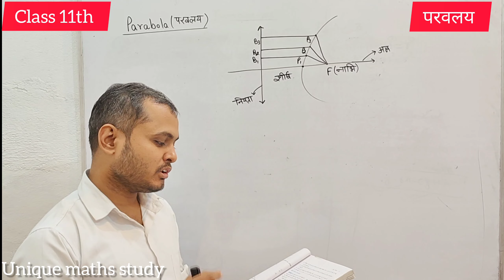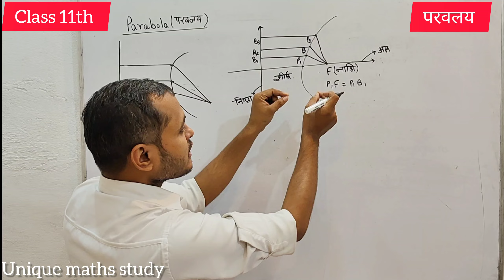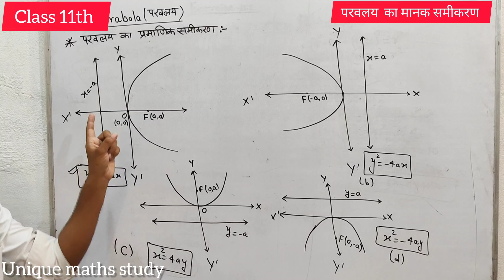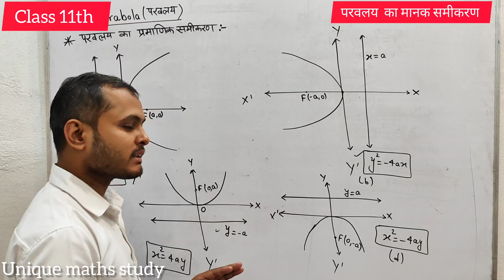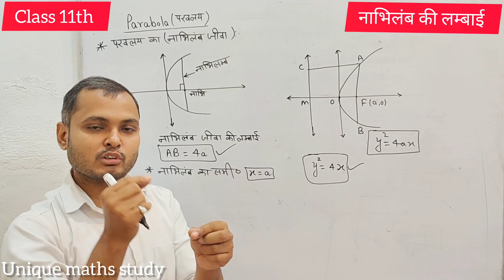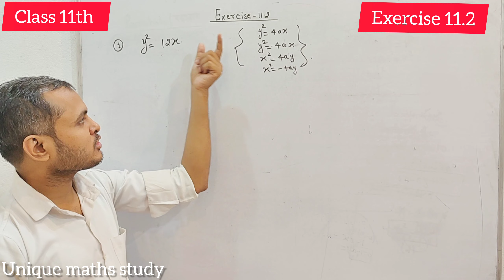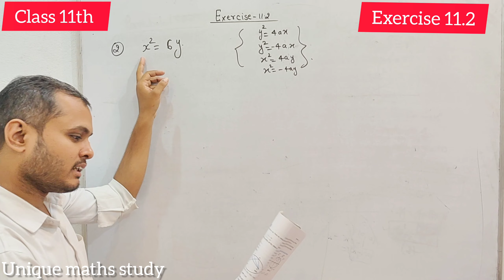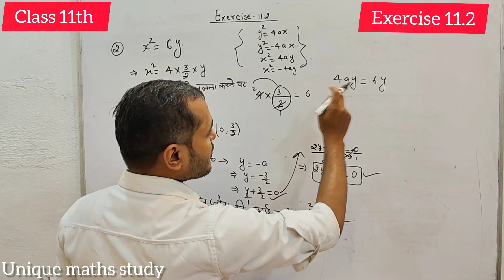All about Parabol (परवलय )11th maths | Exercise 11.2, Q 1 to 2 class 11th maths|Ex-11.2 ncert maths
प्रश्नावली 11.2, Q 1 & 2  |

Ask your doubts join  our Teligram channel